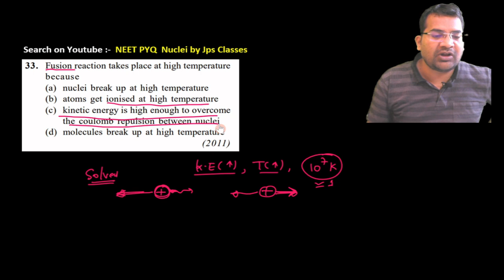Fusion reaction takes place at high temperature because (a) nuclei break up at high temperature.....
Fusion reaction takes place at high temperature because
(a) nuclei break up at high temperature
(b) atoms get ionised at high temperature
the coulomb repulsion between nuclei
(d) molecules break up at high temperature